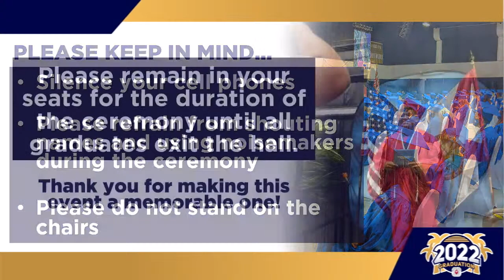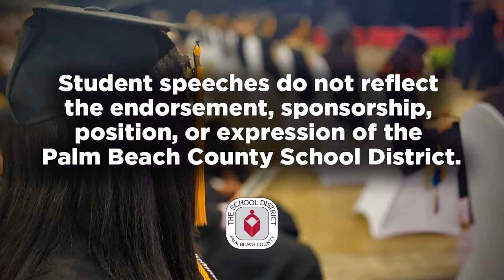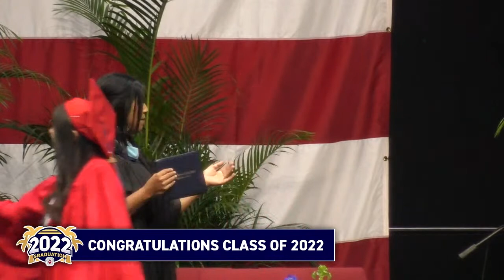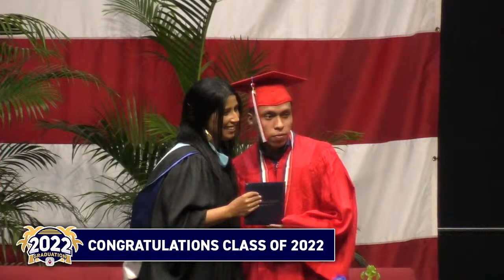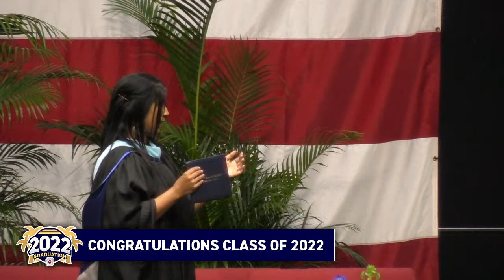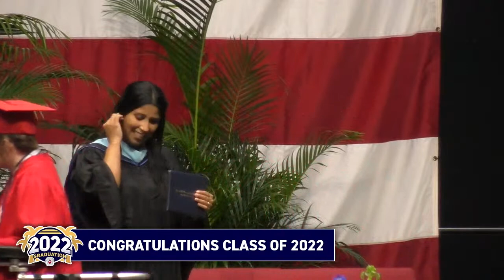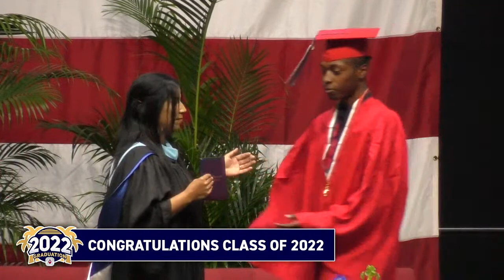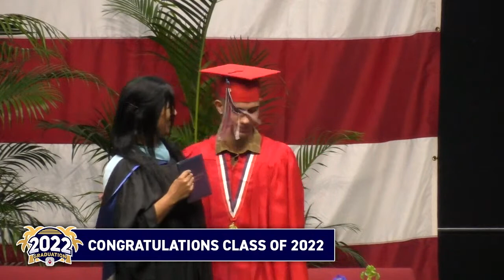Forest Hill Community High 5-24-22